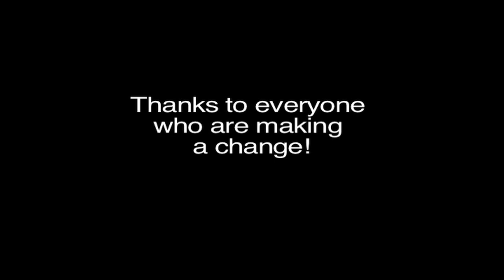OWL Magazine at We Day 2012 - Part 2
Part 2: OWL Magazine at We Day Toronto 2012. We asked: how are you going to make a change?